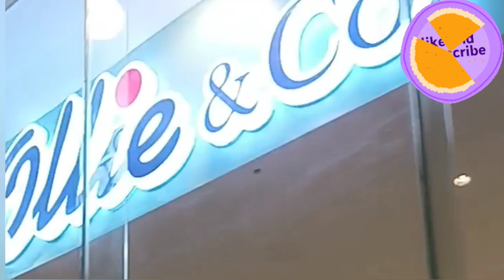🌈THE KIDS STORE|TOY DISCOUNT STORE|TOYS ON SALE|DISCOUNTED TOYS|Chaz&Champ Stories